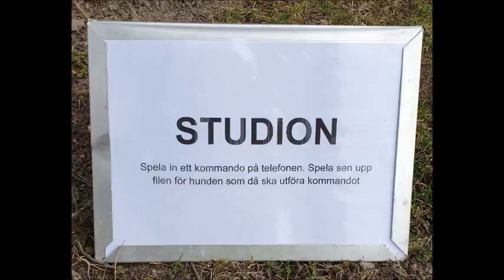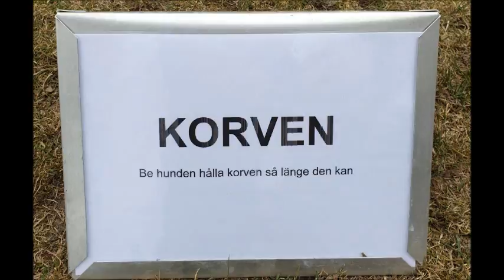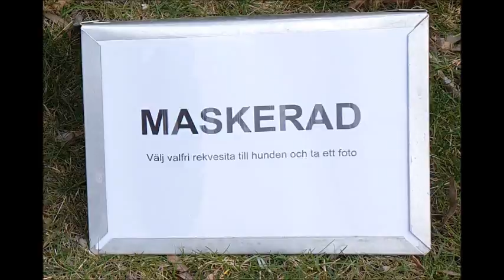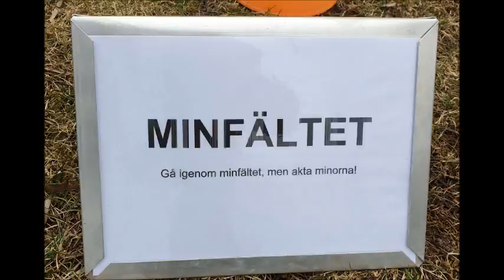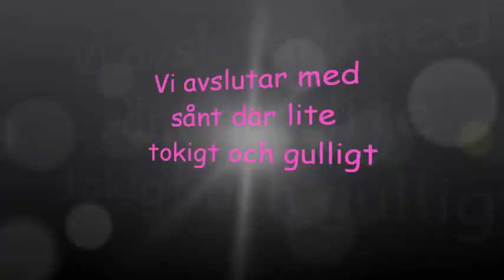Minglas kalas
Mingla fyllde 1 år den 28/3-20 och självklart blev det kalas med vänner! :D